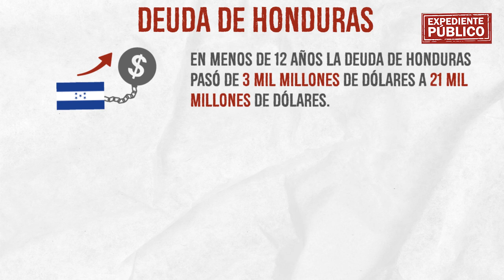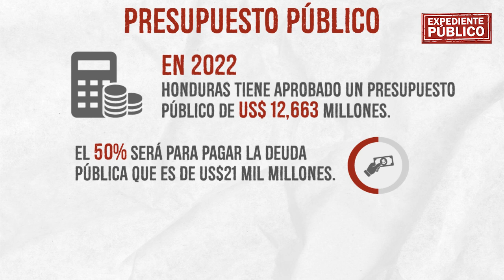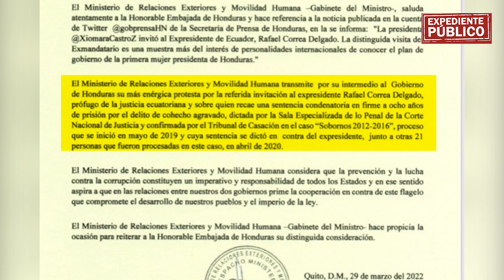Honduras, la crisis financiera y Rafael Correa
El Gobierno de Xiomara Castro en Honduras enfrenta una difícil decisión: pagar la deuda pública o aplicar duras medidas presupuestarias. Se ha optado por ambas.

¡Síguenos!